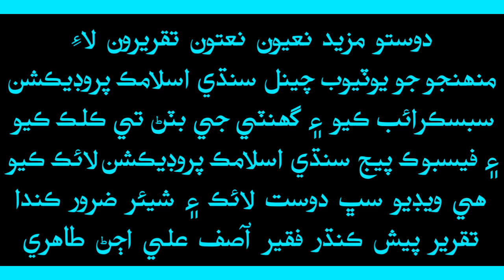Mufti Abdul Raheem Sikandari | Sindhi Taqreer | Mouzoo Ishq e Mustafa | 2021 | Full HD | Part 1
Mufti Abdul Raheem Sikandari | Sindhi Taqreer | Mouzoo Ishq e Mustafa | 2021 | Full HD | Part 1 Mufti Abdul Raheem Sikandari Molvi Abdul Raheem Sikandari.

Assalam o Alaikum Dosto Aur Mazeed New Sindhi Urdu Khitab Aur Naat Molood Manqabat Ke Liye Hamare Is Youtube Channel Sindhi Islamic Production Ko Subscribe Kare Aur Beil Icon Par Click Kare Shukriya.

% Talib-e-Dua : Faqeer Asif Ali Ujjan Tahiri %